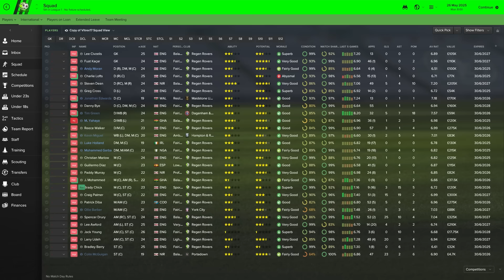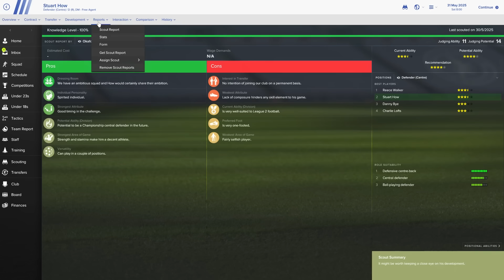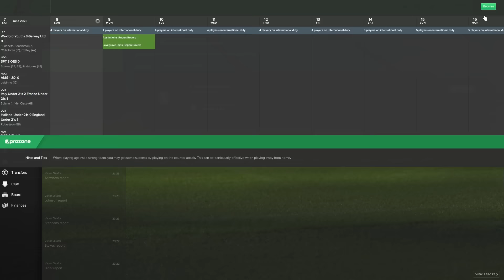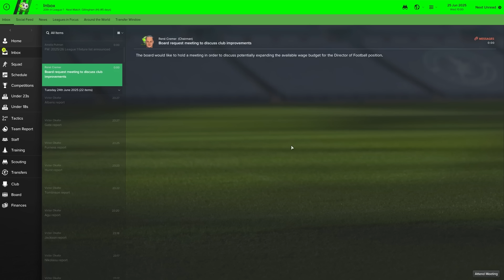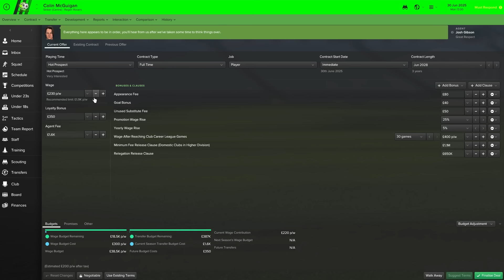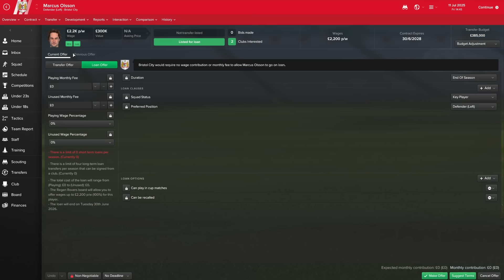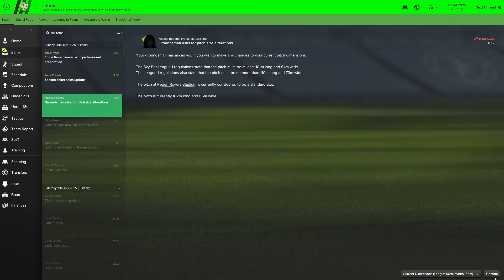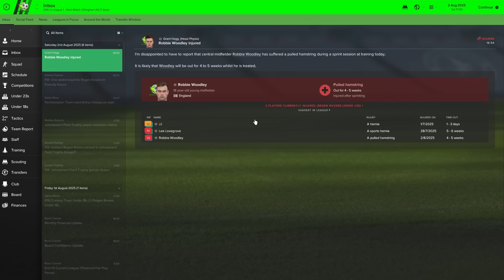Regen Rovers | #89 Pre-Season Special! | Football Manager 2017 Create-A-Club Career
This is a highly requested video so here we go... a very long pre-season special! Believe it or not this is edited down...! Hopefully this helps those of you who have been asking how I find regens. If you watch this all the way to the end, you are officially 'decent'!